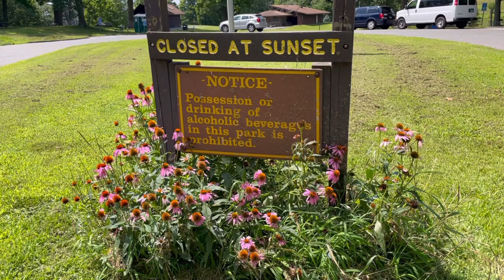Osborndale State Park Derby CT 2021 scenic walk around the lake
Hi! Going to take you on a walk around the lake today at Osborndale State park!
Derby CT across from derby high school

Overview/History
Osbornedale State Park is located in the Naugatuck Valley Hills just east of the Housatonic River in Derby and Ansonia. The land was once the lushly forested hunting grounds of the Paugussett Indians. Fur traders, such as John Wakeman in 1642, were the first people of European descent to move into the Indians' territory. Permanent settlers began arriving in the late 1650's. The land was gradually purchased from the Paugussetts for items such as clothing or cooking utensils. Because the Europeans concept of property rights was not embodied in the Indian culture, the Indians often sold the same parcel of land several times.

The new settlers cleared the land for farming and took advantage of their location on the Housatonic and Naugatuck Rivers by developing the area into a trading port, which at one time rivalled New Haven harbor. The name of the settlement, originally called "Paugussett" was changed to "Derby" in 1675 after Derbyshire, England, the former home of many colonists.

Though never commercially successful, lands now within the park off Silver Hill Road were mined for silver for a short period after the Revolutionary War. In addition, a spring water bottling business was part of the present park land. In 1956, Osbornedale State Park was willed to the people of Connecticut by Frances Osborne Kellogg, granddaughter of John W. Osborne, one of the Naugatuck Valley's early industrial entrepreneurs.

The prominent Osborne family owned numerous metal working and fabric product factories in the area. At the young age of 31, Frances Osborne, later Mrs. Waldo Kellogg, took over the family business when her father died in 1907. Miss Osborne's decision to take over the family business instead of selling it was contrary to the advice of the executers of her father's estate, and a brave undertaking for a woman in the early part of the century. Despite the prejudices against woman in business at that time, Mrs. Frances Osborne Kellogg was very successful in her many businesses and investments. By adhering to the belief that one should always buy land but never sell it, Mrs. Kellogg gradually acquired the numerous separate farms which now comprise the 350 acre Osbornedale State Park, an unusually large property in the Derby-Ansonia area.

Two very successful farms known as the Osbornedale Farms, were owned and operated by Mr. and Mrs. Kellogg. One farm was a breeding farm for the prize winning Osbornedale Holstien cows. The other farm, acquired from the Basset family, was an excellent milk-producing dairy farm of Jersey cows. Both farms claimed champions in their fields.

Osborndale State Park Derby CT 2021 scenic
walk around the lake